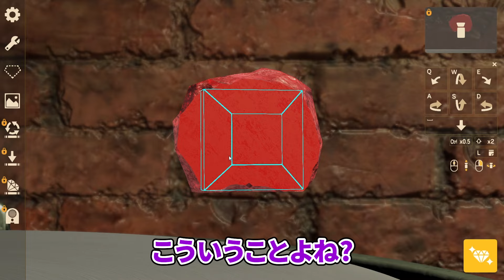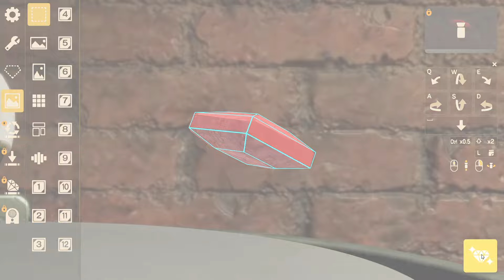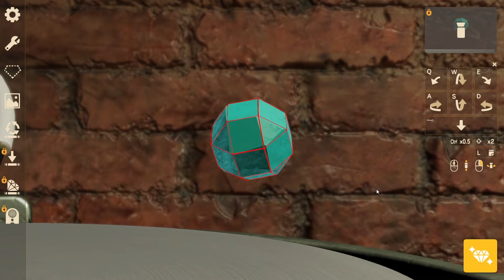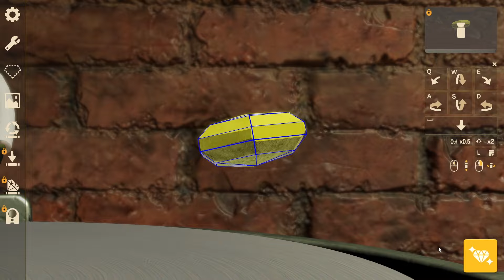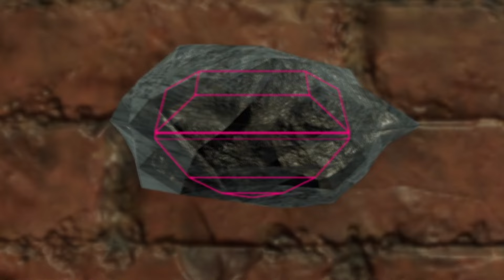出たSSランク！！初めて宝石削ってみた【LAPIDARY: Jewel Craft Simulator】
宝石を削るゲームということしか分かりません…事前情報はそれだけ。

▼遊んだゲームはこちら
【LAPIDARY: Jewel Craft Simulator】

▼ノーカットで見たい方はこちら

▼ぼんじゅうるメンバーシップ「水なす」

よろしくお願いします！ぼんじゅーる じゃないよ、ぼんじゅうるだよ。

▼ドズル社オフィシャルサイトはこちら！グッズ販売しています

Marmalade (feat. Tristan) / Stardom Sound